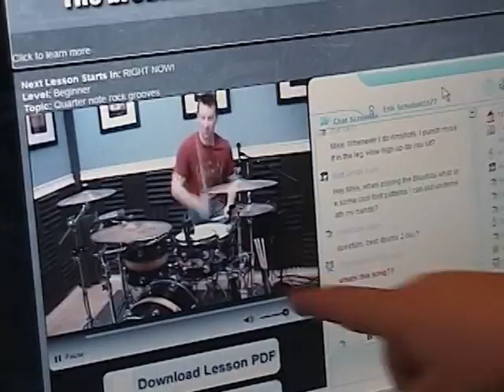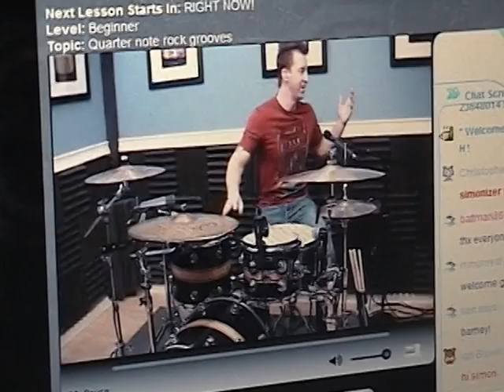Devins 1st lesson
this is my 5 year old first mikeslesson. we have been working on the basics of stick control and counting. this was the shoutout mike gave him last sunday. thanks mike and amber!